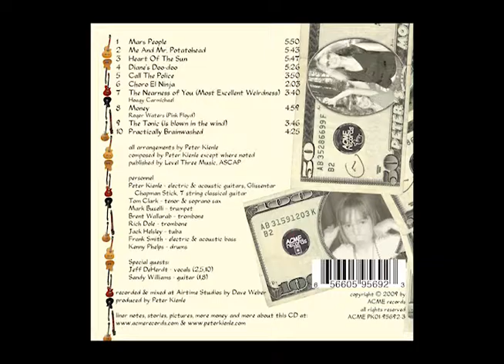Practically Brainwashed (Peter's Money)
From the CD 'Peter's Money' by Peter Kienle.
Composed by Peter Kienle.

Peter Kienle - electric guitars
Jeff DeHerdt - vocals
Tom Clark - soprano sax
Mark Buselli - trumpet
Brent Wallarab - trombone
Rich Dole - bass trombone
Jack Helsley - tuba
Frank Smith - electric bass
Kenny Phelps - drums